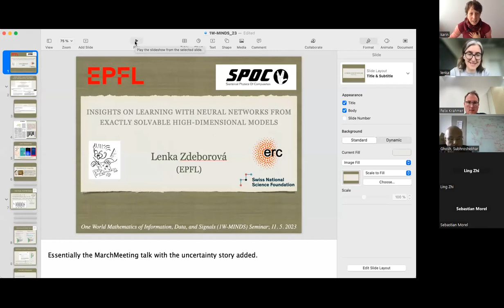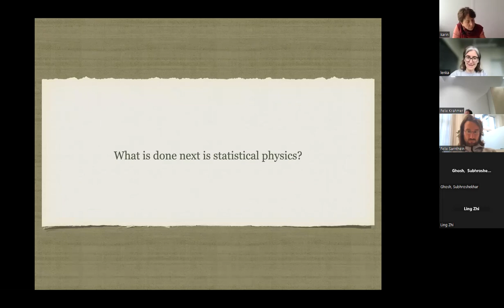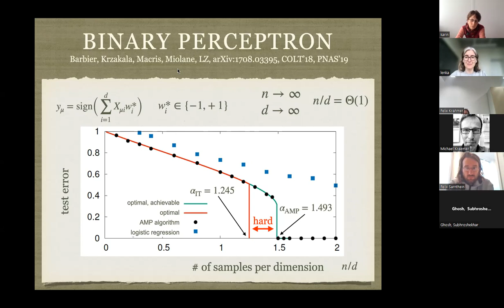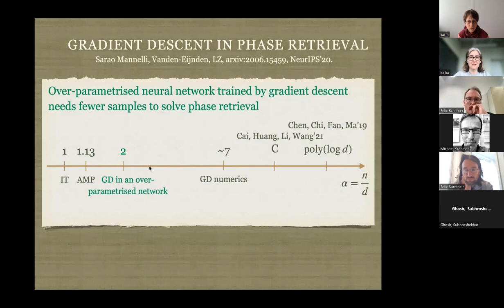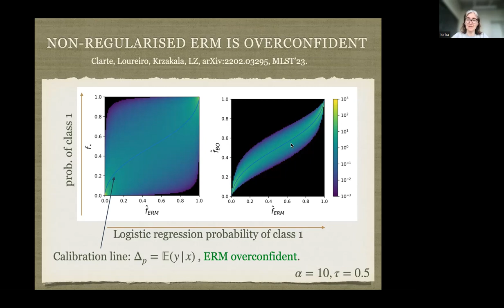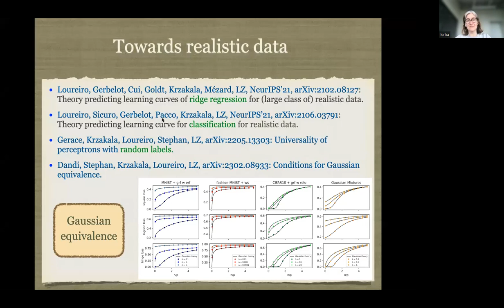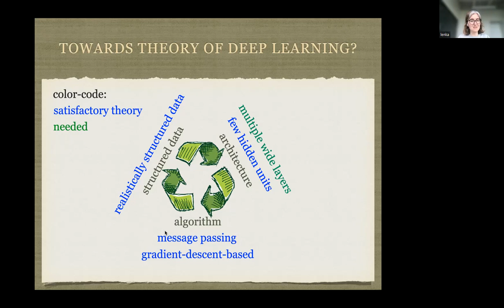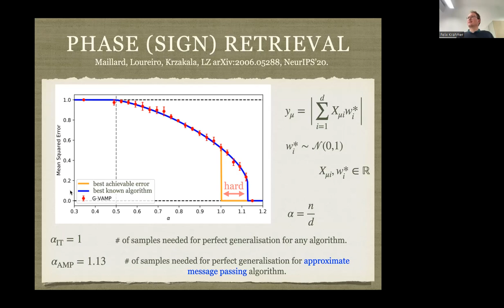1W-MINDS: May 11, Lenka Zdeborová: Insights on learning with neural networks from exactly...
Abstract: Statistical physics has studied exactly solvable models of neural networks since more than four decades. In this talk, we will put this line of work in perspective of recent empirical observations stemming from deep learning. We will describe several types of phase transition that appear in the limit of large sizes as a function of the amount of data. Discontinuous phase transitions are linked to adjacent algorithmic hardness. This so-called hard phase influences the behaviour of gradient-descent-like algorithms. We show a case where the hardness is mitigated by overparametrization proposing that the benefits of overparametrization may be linked to the usage of a certain type of algorithms. We then discuss the overconfidence of overparametrized neural networks and evaluate methods to mitigate it, and calibrate the uncertainty.

Information about the seminar, upcoming talks, a link for signing up for announcements and links to videos of other talks can be found on the web